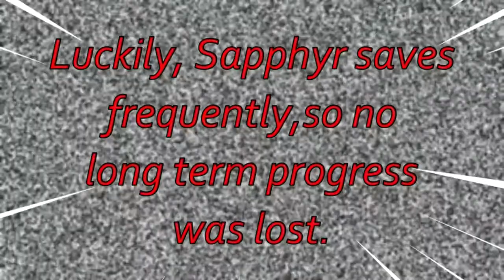TOGL S2 Episode 9: Trouble in the Fire (Legend of Zelda: Ocarina of Time Master Quest)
The Only Name Left plays Legend of Zelda: Ocarina of Time (Master Quest)!

Come through our weekly streams as well for future updates and insight on what TONL is working on!

Like what we're doing and want to support? Check it out below!

Intro & Outro Music by The Only Name Left!

"Go Crazy, Go Stupid" in stores now! Check it out on your favorite streaming platform today!